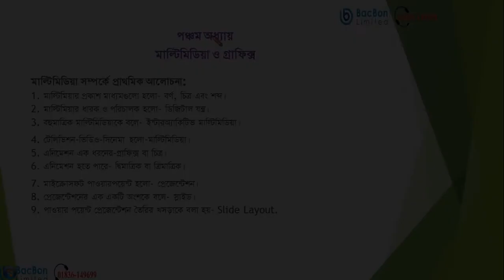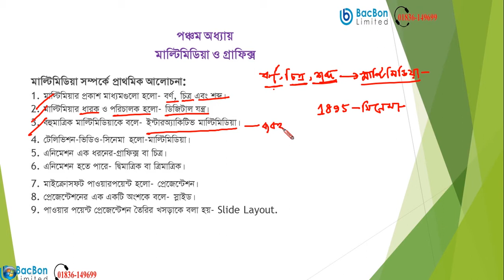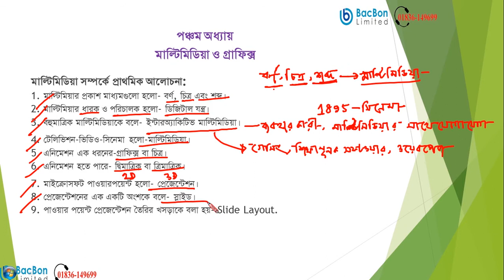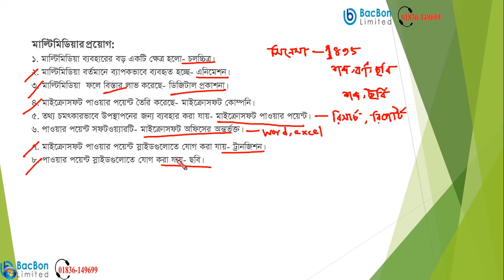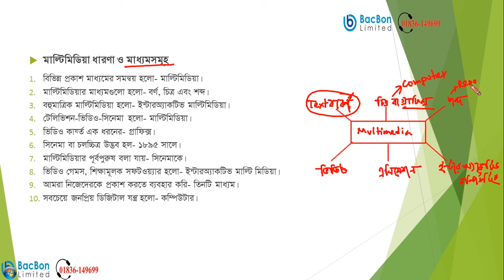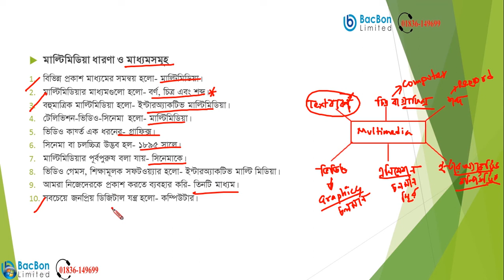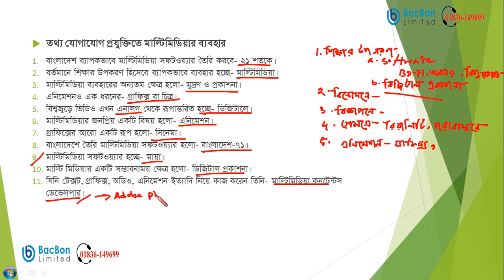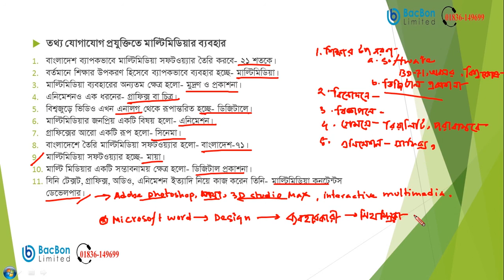মাল্টিমিডিয়া ও গ্রাফিক্স (পাঠ-১) | ৫ম অধ্যায় অধ্যায় | তথ্য ও যোগাযোগ প্রযুক্তি | SSC ICT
শ্রেণীঃ এস এস সি
বিষয়ঃ তথ্য ও যোগাযোগ প্রযুক্তি
পাঠ্য বস্তুঃ মাল্টিমিডিয়া ও গ্রাফিক্স (পাঠ-১)

Class: SSC
Subject: ICT (Information and communications technology)